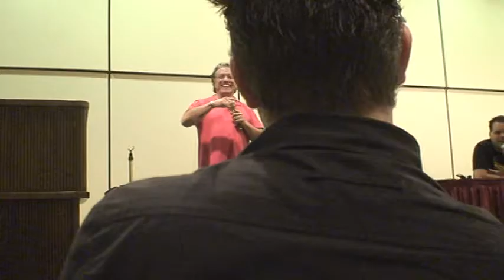Edward James Olmos & Aaron Douglas - Part 1/2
Edward James Olmos & Aaron Douglas at Fan Expo, August 2008.  Part 1/2.